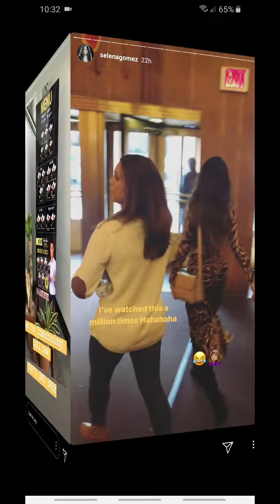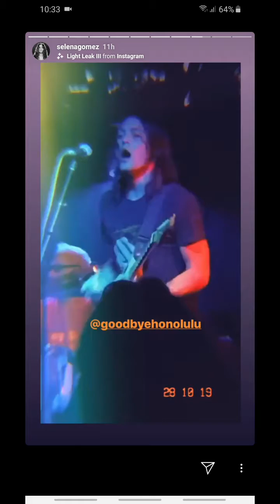Selena Gomez natapilok